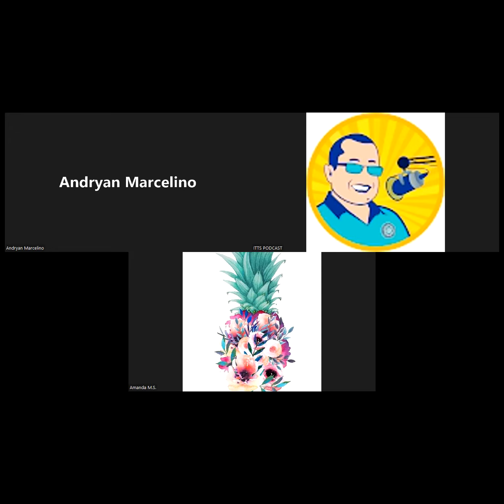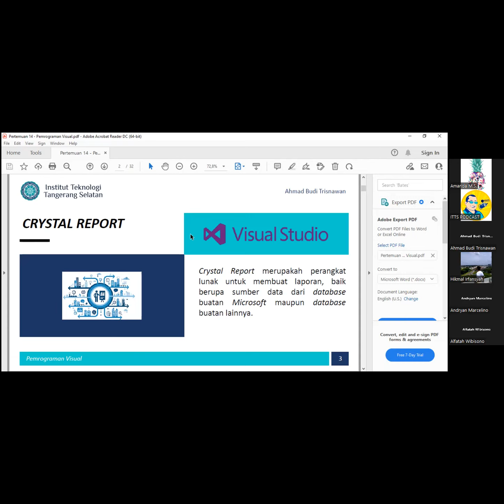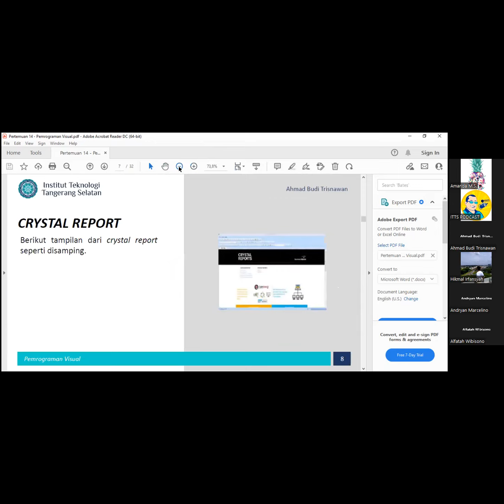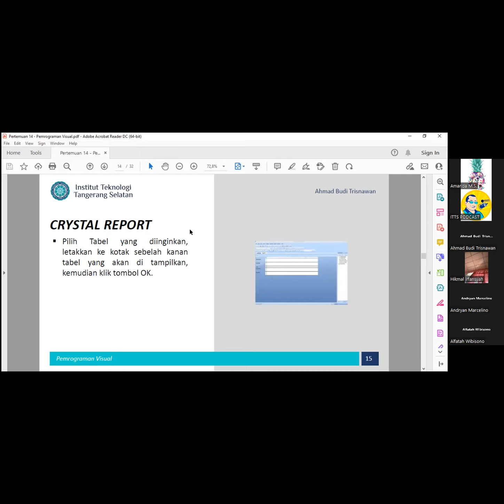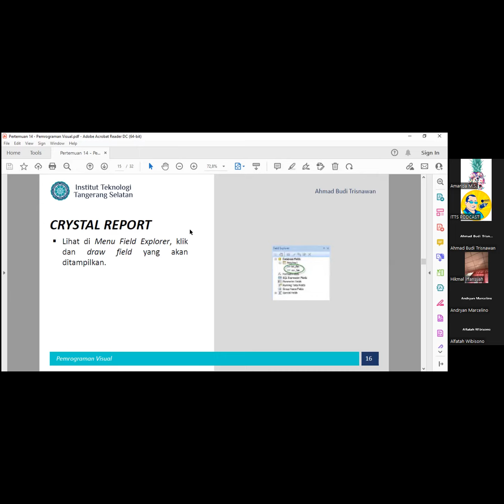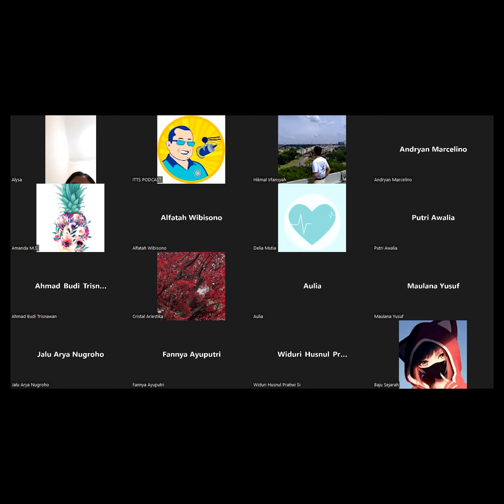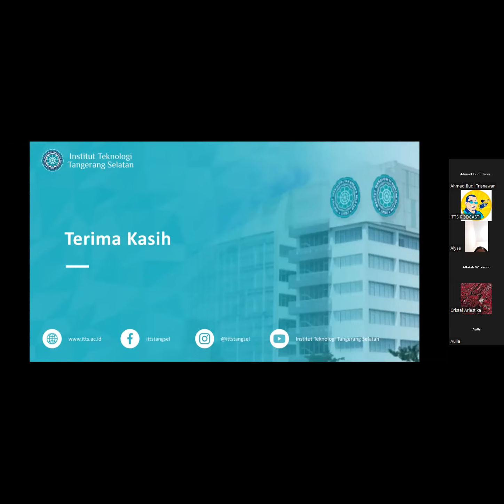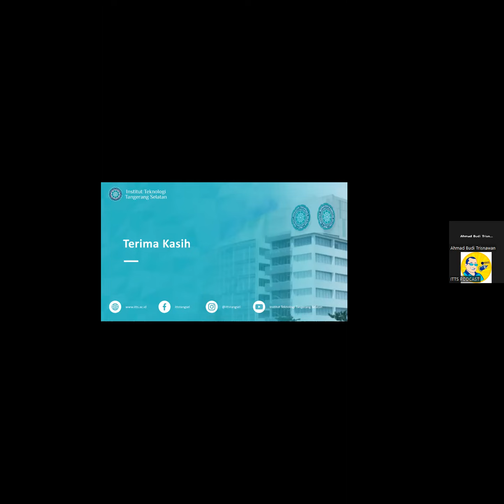2022-06-22 09.57.28 Pemrograman Visual + Praktek (SI114) - Reg